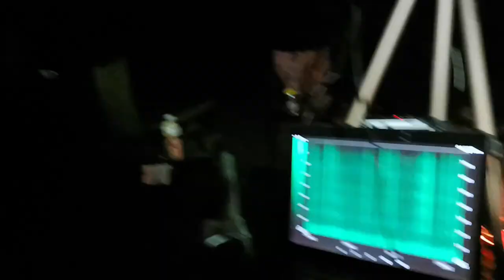Searching For Sasquatch 7: The Night Stalkers (Official Trailer)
Searching For Sasquatch 7: The Night Stalkers
Jason Kenzie joins the Bigfoot group T.A.A.P.S. (Texas Acknowledgement, Awareness, & Preservation of Sasquatch). They journey deep into the Colorado Rockies searching for evidence of these reclusive cryptids.
 The team makes the most of daylight by looking for tree breaks, footprints, and other signs of Bigfoot. Soon night falls around them. In the darkness of the forest, the group realizes they are being stalked by unknown creatures watching them from the darkness.

Coming Soon!

Books and Films
Bigfoot: The Legend is Real (Film)
Understanding Bigfoot (Book)
Benham's Haunted Hospital (film)
The Hembree House (film)
Bazaar Encounters (Film)
The Mysterious Monroe House (Film)
Benham Theater: Specters of the Stage (film)
Manzo Shepherd Story (Film)
Ghosts of Portal 31 (film)
Almost Live (Series)
My Haunted House (Book)
Imprisoned Spirits (Film)
Missing (Film)
I Saw a UFO: Mysteries of the sky (Book)
Bigfoot witness (book)
Bigfoot witness (film)
Bigfoot:Still Tracking a Legend (film)
Bigfoot: Tracking a Legend extended cut (film) Hunter shoots Bigfoot (film)
Oregon Home of Bigfoot (film)
Bigfoot The evidence files (film)